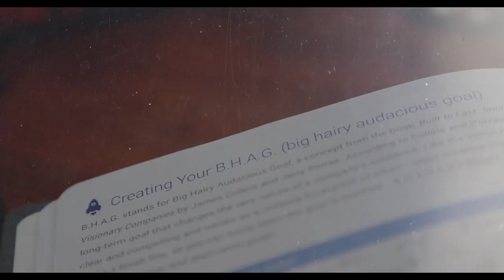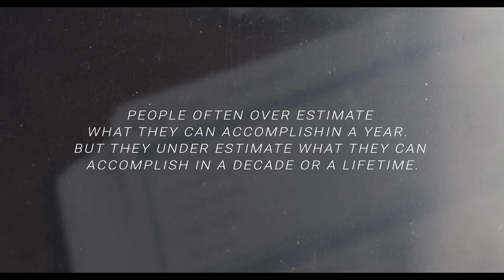Creating Your B H A G big hairy audacious goal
B.H.A.G. stands for Big Hairy Audacious Goal, a concept from the book, Built to Last: Successful Habits of Visionary Companies by James Collins and Jerry Porras. According to Collins and Porras, a B.H.A.G. is a long-term goal that changes the very nature of a company’s existence. Like the moon mission, a real B.H.A.G. is clear and compelling and serves as a unifying focal point of effort– often creating immense pride.  It has a distinct finish line, so you can know when the goal is reached.   B.H.A.G.s are bigger, bolder and more powerful than regular long- and short-term goals.

B.H.A.G. significa Big Hairy Audacious Goal, un concepto del libro Built to Last: Success Habits of Visionary Companies de James Collins y Jerry Porras. Según Collins y Porras, un B.H.A.G. es un objetivo a largo plazo que cambia la naturaleza misma de la existencia de una empresa. Como la misión a la luna, un verdadero B.H.A.G. es claro y convincente y sirve como un punto focal unificador de esfuerzo, a menudo creando un inmenso orgullo. Tiene una línea de meta distinta, para que puedas saber cuándo se alcanza la meta. Los B.H.A.G. son más grandes, más audaces y más poderosos que los objetivos habituales a largo y corto plazo.

This video is taken from Oak Journal Method | @OakJournalMethod